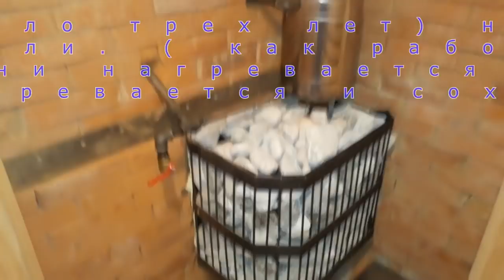Теплообменник в бане с выносным баком. Как это было и как стало.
В этом видео, Товарищи, я поведаю о демонтаже труб черного металла и монтаже труб из гофрированной нержавейки, чтобы можно было производить чистую, горячую воду. Также будет видно, как можно подключить выносной бак к теплообменнику расположенному на газоотводящей трубе.
Труба диаметром 20. Соединения выполнены качественно и не потекут ( по крайней мере у меня, да и давления там кот наплакал) Бак выносной из нержавейки. Теплообменник также выполнен из нержавейки. Почему то делают выхода на 3/4. Лучше было бы на дюйм, но комплектующие дороже. Вода греется около 3 часов. Кому будет интересно, я замерю сколько времени уйдет для нагрева 80литров воды. Но для меня главный интерес- сколько нужно баню топить зимой, в морозы, чтобы в первой комнате было комфортно, в помывочной не уповать на согревающую горячую воду из тазика, а в парилке париться, а не греться. Бойлеры вешать не хочется для нагрева воды, пусть печка сама трудится, так более естественно. Вчера попробовали истопить с новыми трубами. Работает так же как и с черными, только без ржавчины в воде. Еще нужно некоторые вещи доделать: там плинтусок, тут заделать, на предбаннике сделать пол, хотя это не очень ходовое. Возможно сделать более аккуратно холодное водоснабжение. Осы походу свили гнездо прямо в топке, в дровах. Я их взял в руки и перенес в безопасное место (для зоозащитников) ну а на самом деле они вылетели. в виде пепла через трубу. Ну и двух бабочек я реально вынул из топки и выпустил. Дров уходит много... хотя фиг знает, может и не много, по сравнению с баней моего детства, когда приходилось весь день носить воду ведрами и нещадно уменьшать поленницу.